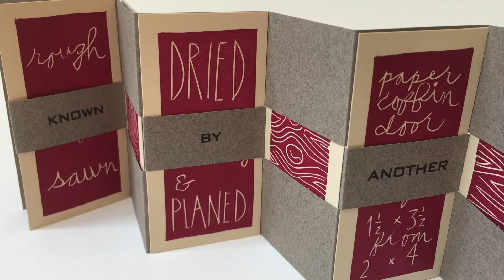The Catch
Alisa Golden reads from her letterpress printed flexagon, The Catch.

In the construction world, a wooden plank called a 2 x 4 has a catch; it actually measures 1 1/2 x 3 1/2. In a nod to that characteristic, this woven accordion book, a flexagon, measures 2 x 4 inches. The images of face cards, queen, king, and jack, are carved from linoleum and measure 1 1/2 x 3 1/2 and are paired, not with themselves as you might find in a card deck, but with one another in various combinations. Two texts from hand set type are printed via letterpress. The woven accordion, a paper Jacob’s ladder, must be worked by hand since it catches as it moves; the text changes as the book is manipulated. The book fits in the palm of one's hand.

Edition of 38 copies.

Book art available at nevermindtheart on Etsy.
Instructions for the woven accordion are on page 135 in Making Handmade Books.